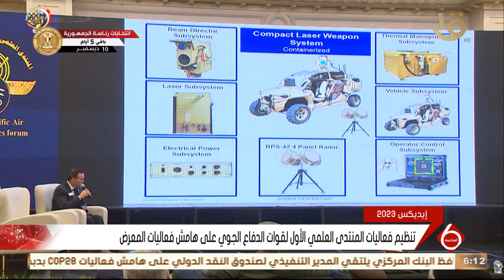تنظيم فعاليات المنتدى العلمي الأول لقوات الدفاع الجوي على هامش فعاليات المعرض